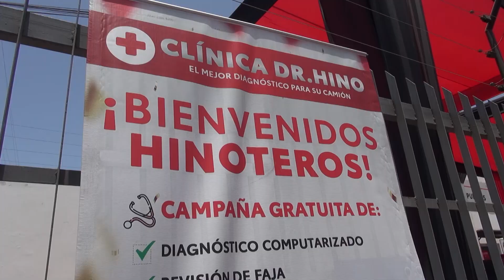Hino recibirá a todos sus clientes para una revisión gratuita de sus vehículos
Hino ha creado una campaña especial para que sus clientes lleven sus vehículos a revisión y diagnóstico, realizados por especialistas de la marca. La convocatoria tiene vigencia hasta el sábado 11 de febrero, en el local de de Auotespar, en el distrito de San Luis.

Cuéntanos en los comentarios, qué opinas sobre este tipo de campañas de la marca Hino.